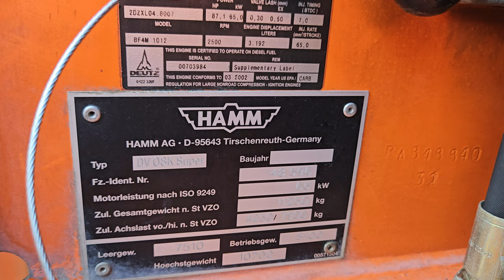Hamm — DV8K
Year: 2002
Hours: 5.108